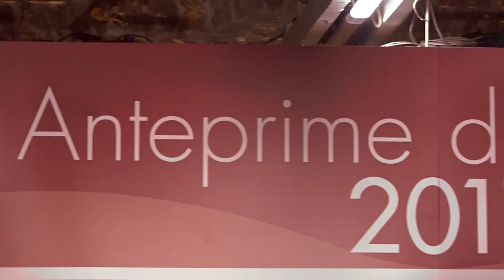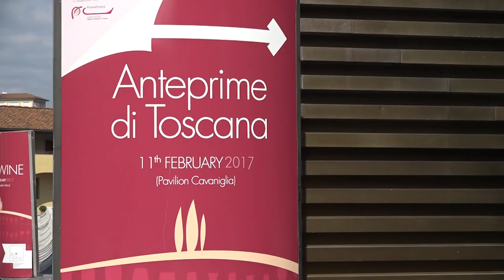Buy wine e Anteprime di toscana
Alla Fortezza da Basso vino toscano protagonista degli incontri con gli operatori